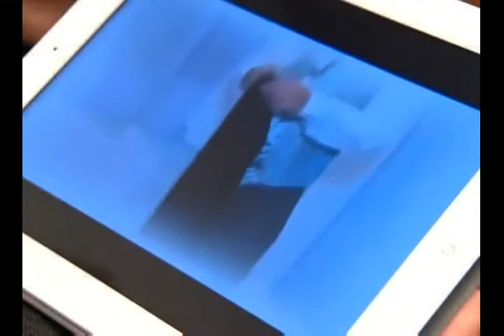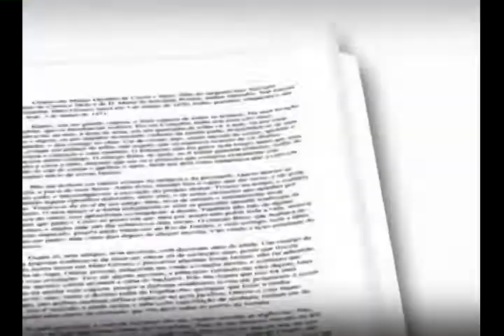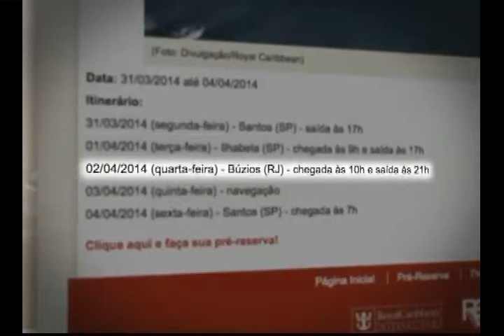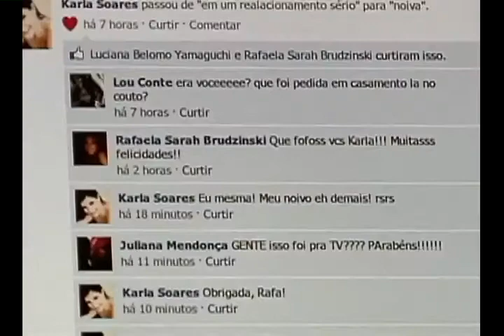Voltando ao primeiro amor